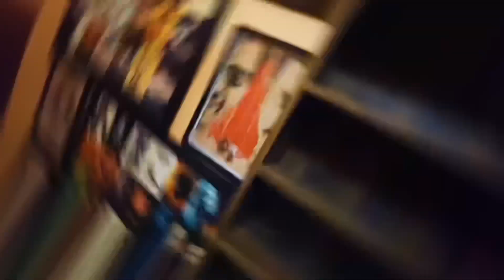PERFUME (2006) | TAMIL REVIEW | SHRI VALSON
அபரீதமான மோப்பசக்தி கொண்ட கதாநாயகன் ஜீன், உலகத்தில் மிக சிறந்த வாசனை திரவியங்களை உருவாக்க விபரீத  முயற்சிகளில் ஈடுபடுகிறான்.

Jean-Baptiste Grenouille, born with a superior olfactory sense, creates the world's finest perfume. His work, however, takes a dark turn as he searches for the ultimate scent.